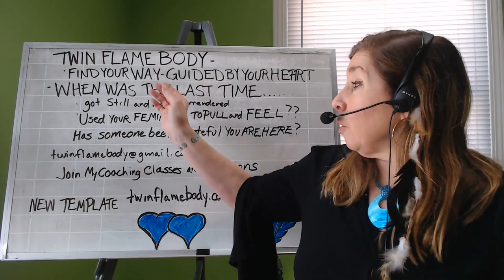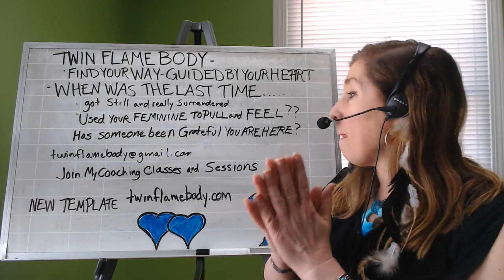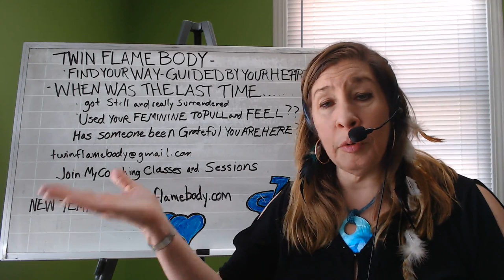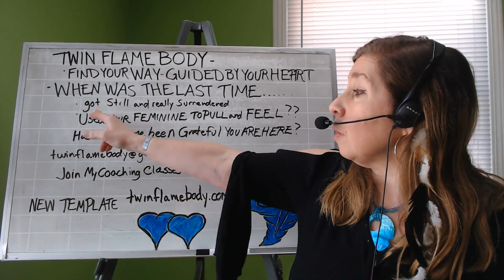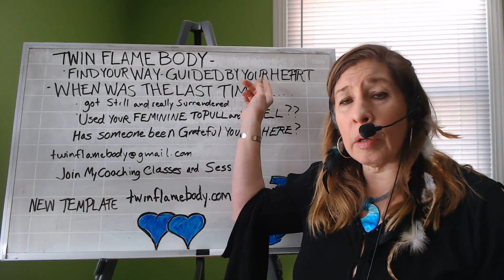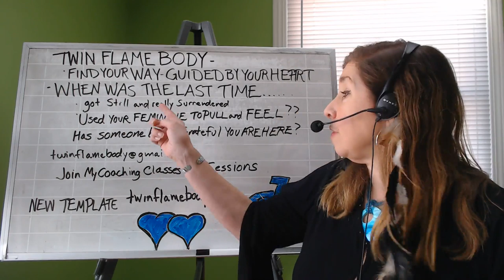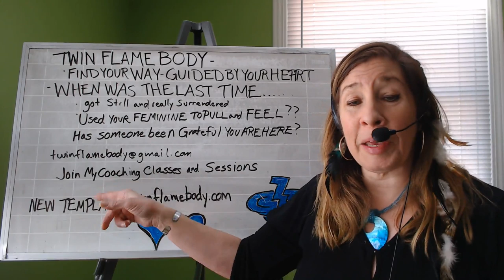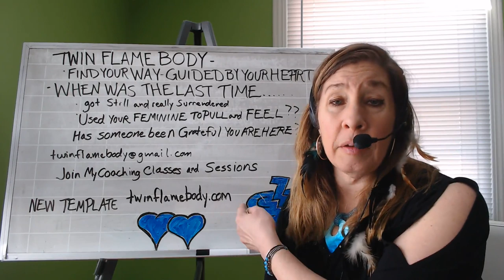When was the last time you...….